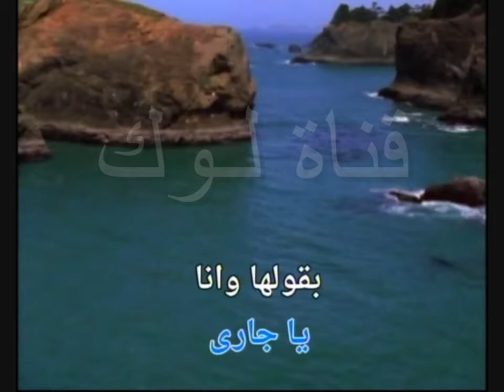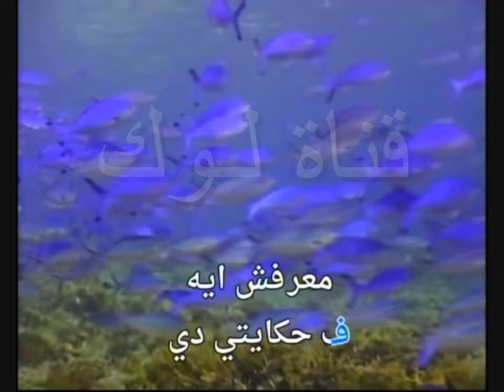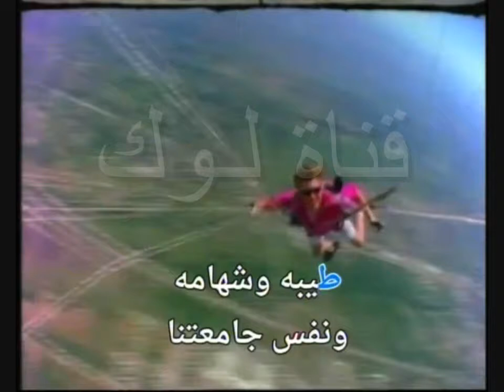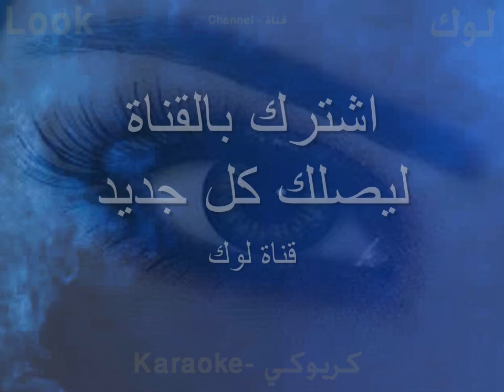صباح الخير - جنات - كاريوكي - لوك